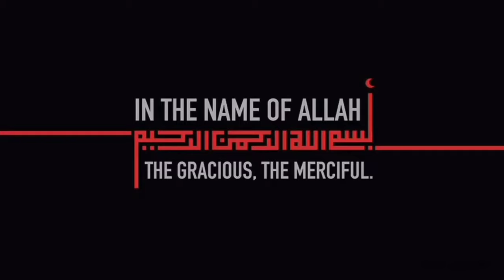Fish Fry Recipe | Lahori Fish Restaurant Style Original | Fried Fish | Masala Fish by Aqsa's Cuisine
fish fry recipe | fish fry | Lahori fish fry | restaurant style fish fry | Crispy fish fry | famous lahori fish by Aqsa's Cuisine

AQSA'S CUISINE